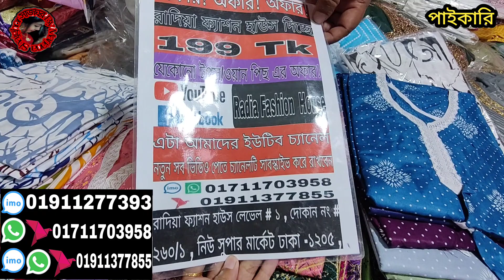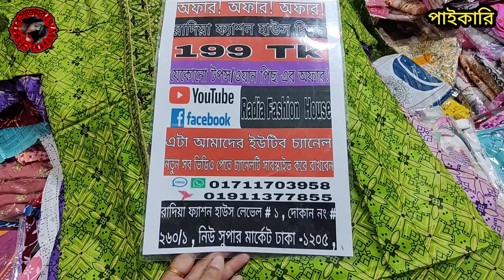199 টাকায় কাফতান মেলা / পোড়া দোকান থেকে আবারো নতুন ভাবে শুরু করলেন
199 টাকায় কাফতান মেলা / পোড়া দোকান থেকে আবারো নতুন ভাবে শুরু করলেন